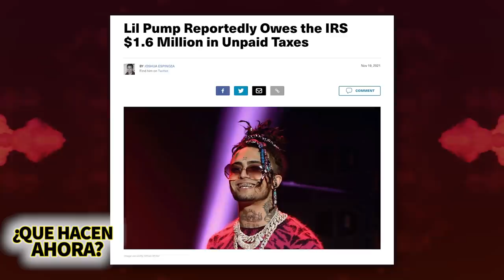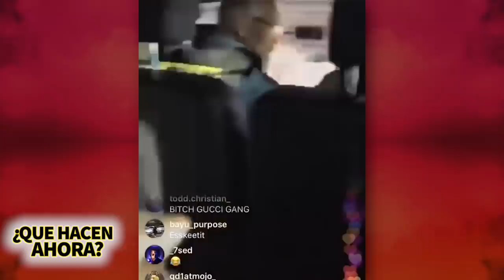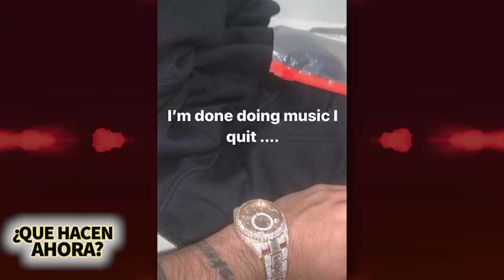Lil Pump | ¿Qué Hacen Ahora? | ¿Cómo terminó su carrera?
Lil Pump perdió mucho del terreno que originalmente había ganado y justo cuando parecía que las cosas no podían empeorar mucho desde ahí el IRS apareció con un par de facturas por un total de alrededor de 2 millones de dólares en impuestos atrasados. Entonces, ¿qué es lo que un ícono del rap de apenas 21 años y cuya carrera se desvanece hace cuando tiene que pagar una deuda  tan grande? ¡Lanza un nuevo álbum! Y si quieren saber que hay de nuevo en la vida de LIL PUMP llegaron al video correcto porque yo se los voy a contar.